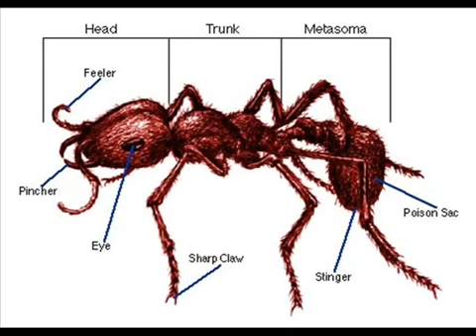Enjit-Enjit Semut (Audio)